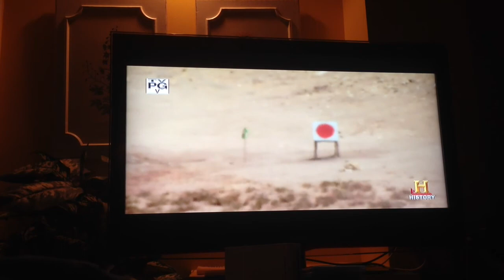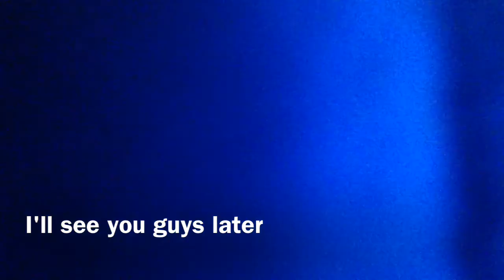Vlog #90 (FIRE...Well Smoke)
In this video I almost catch something on fire